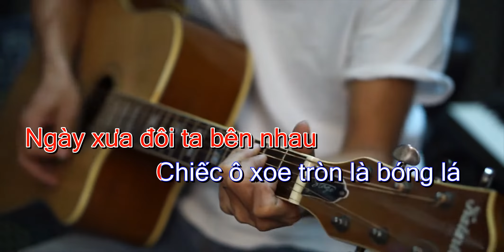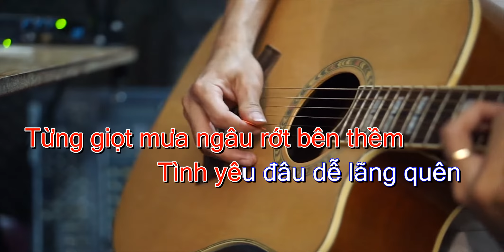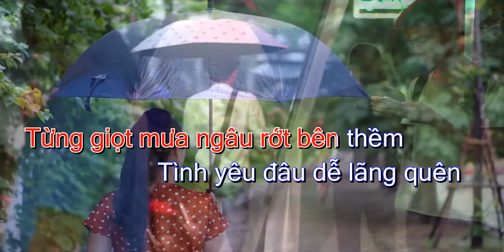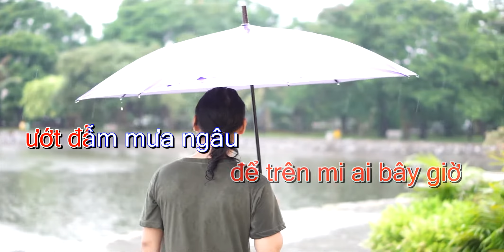☔️ Mưa Ngâu karaoke - Beat chuẩn tone nam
Tặng các bạn yêu thích bài này beat mà mình đã làm.